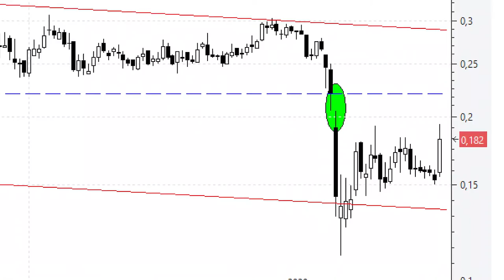Videoanálisis de Amper un violento rebote que no cambia nada